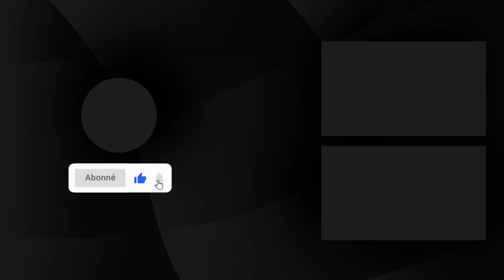منخرطو الرجاء يستعدون لتحديد خليفة البدراوي والمفاضلة بين بودريقة وحسبان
يتعرف الرجاء الرياضي لكرة القدم عشية يومه الجمعة على رئيسه الجديد بعد استقالة البدراوي. ووصل برلمان الفريق الأخضر تواليا إلى مقر أكاديمية الفريق ببوسكورة إلى جانب المرشحان لخلافة البدراوي ويتعلق الأمر بمحمد بودريقة و سعيد حسبان. زهير حجاري.. أنس الزيداوي